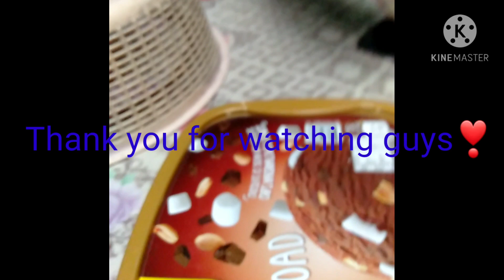Let's eat jackfruit/Langka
Langka sa harapan ng bahay binalot ko at ngayun ay kinain kuna.